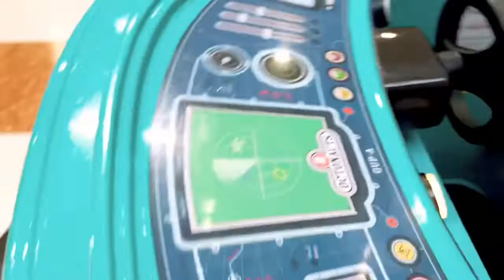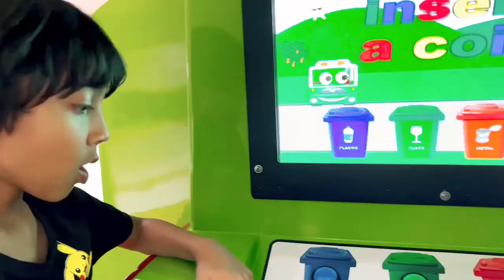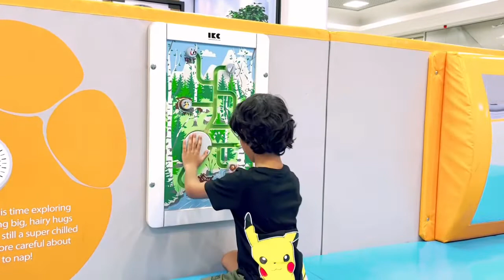The floor is lava Challenge (merry hill Birmingham Uk)